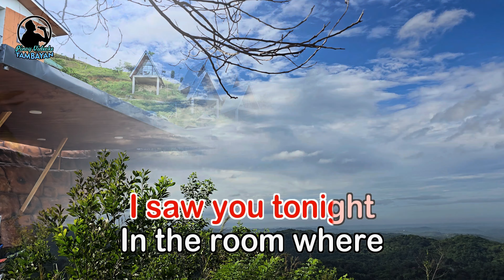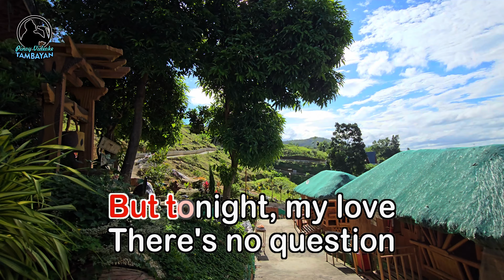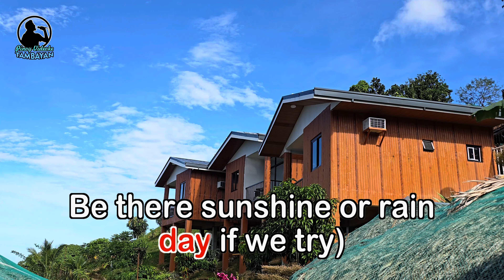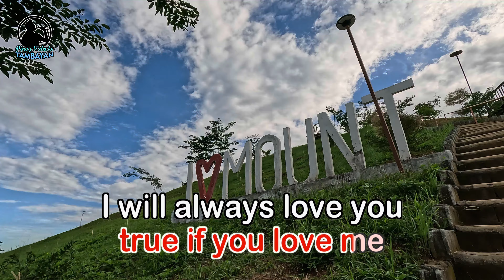I WILL ALWAYS LOVE YOU - (Karaoke Version) - in the style of Kenny Rogers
By Kenny Rogers
(backup vocals: Bee Gees)